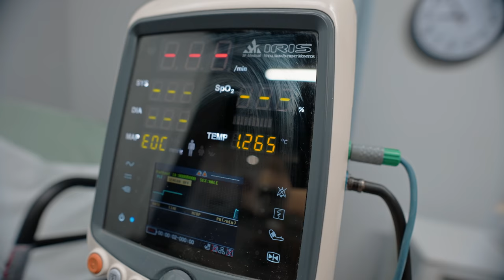Soldier Kidd - Judy (Official Music Video)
"Judy" Official Music Video by Soldier Kidd